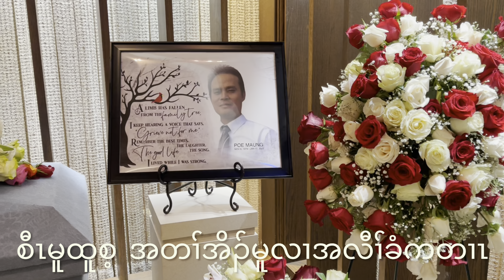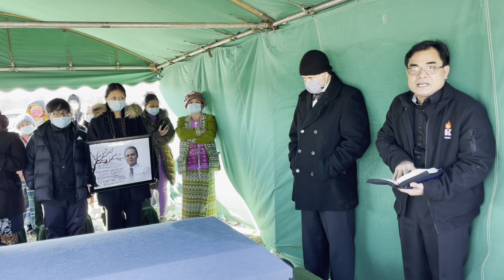စီၤထူမူစ့ - Poe Maung အတၢ်အိၣ်မူလၢအလီၢ်ခံကတၢၤ Jan -17-2022